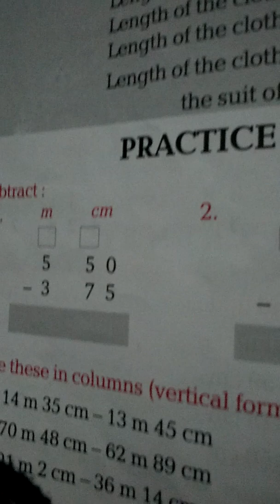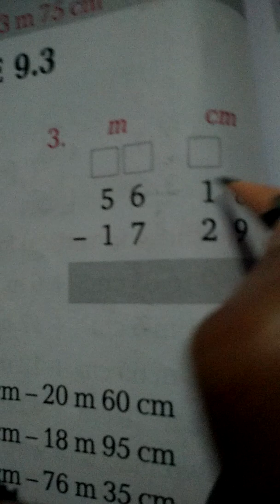Date -4.2.2022. ex. -9.3